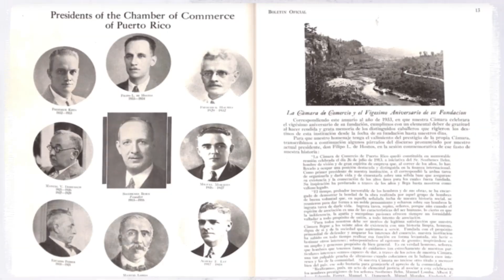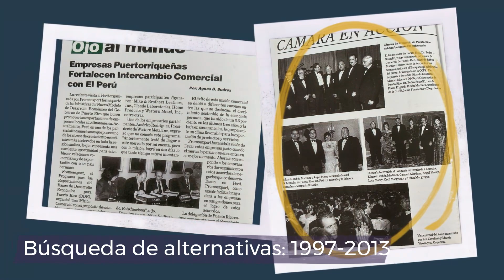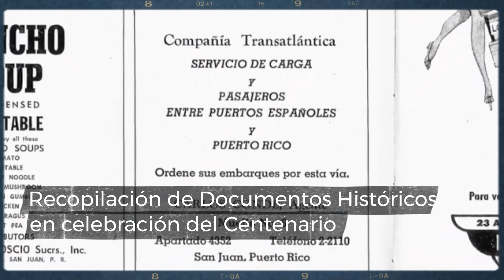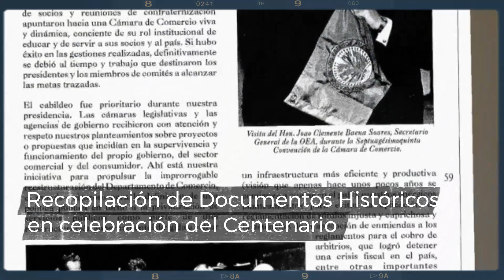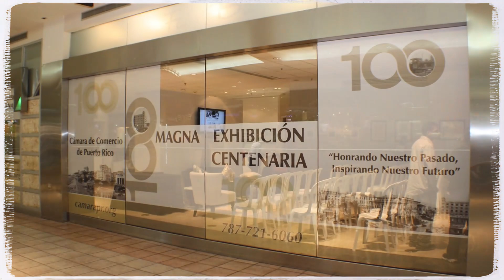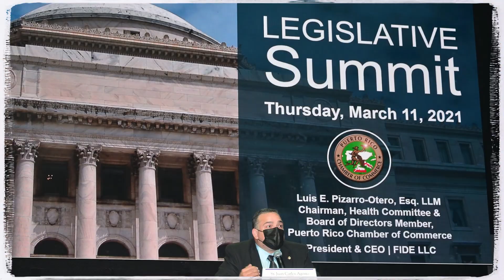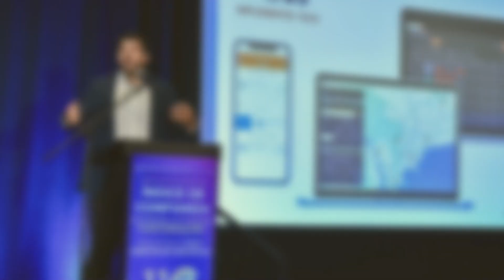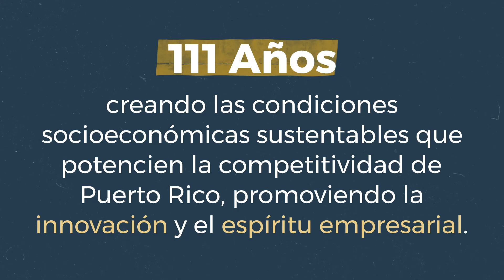111 ANIVERSARIO CCPR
Celebra con nosotros los 111 años de la Cámara de Comercio de Puerto Rico en este video especial de aniversario. Descubre cómo hemos contribuido a crear un entorno socioeconómico sostenible que impulsa la competitividad de Puerto Rico, fomentando la innovación y el espíritu empresarial.

Únete a la organización líder que está moldeando el futuro económico de la isla. Conoce más y házte socio hoy